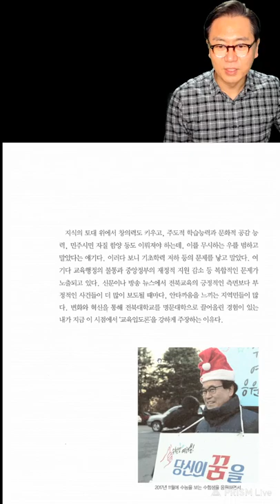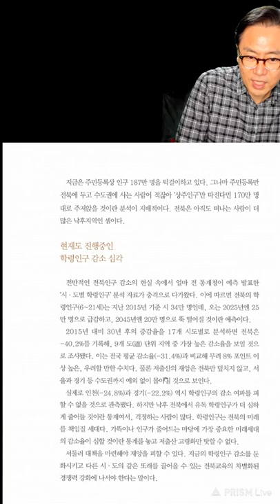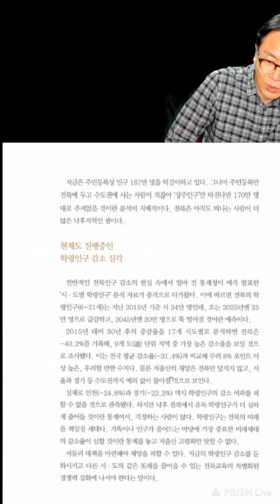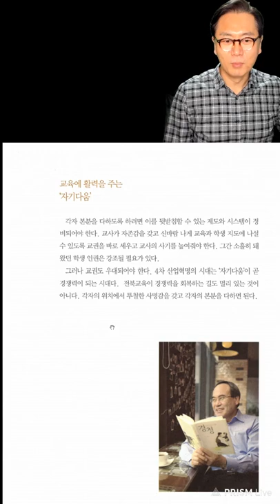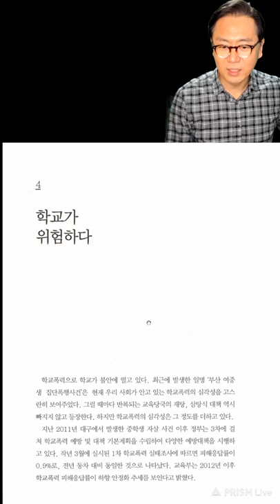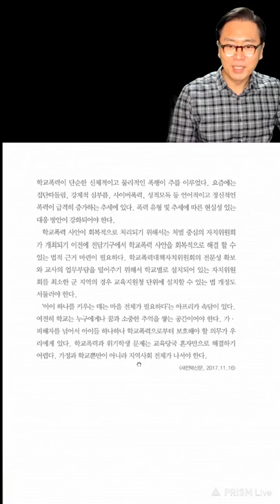사람이 바뀐다 미래가 바뀐다 12편